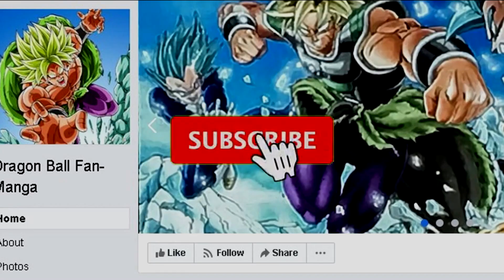Frieza's Son Ize Is Born AFTER Dragon Ball GT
Video Title: Frieza's Son Ize Is Born AFTER Dragon Ball GT

For cheap, discounted Dragon Stones at an amazing response rate contact William Wu via FB and join the MGW Facebook group.

-Discord Server: Z7A7M9t,

Come talk to me on twitter for faster replies